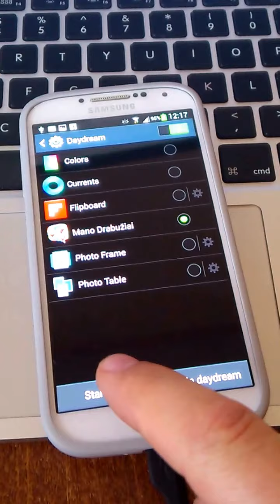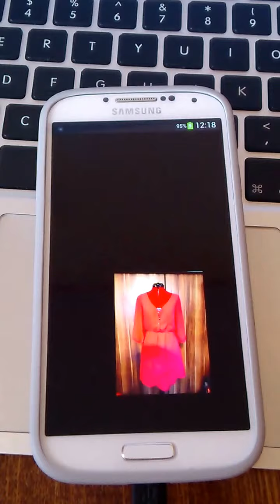Android DayDream with Fashion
Don't know what's DayDream? It's like screensaver while charging. More